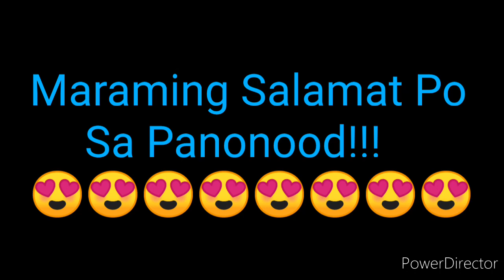STL PANGASINAN RESULT TODAY 2ND DRAW AUGUST 31, 2022 5PM RESULT